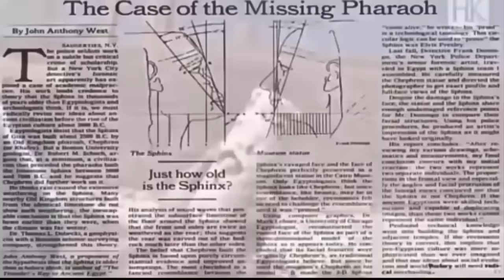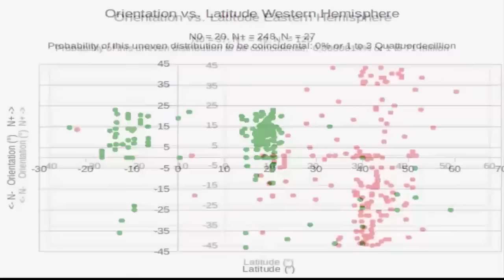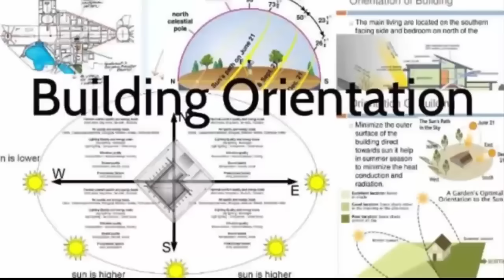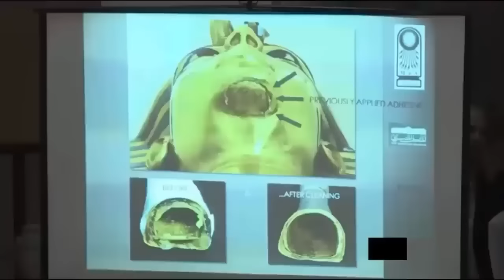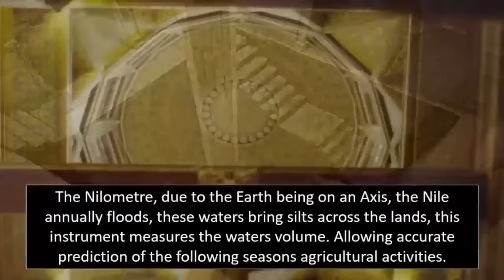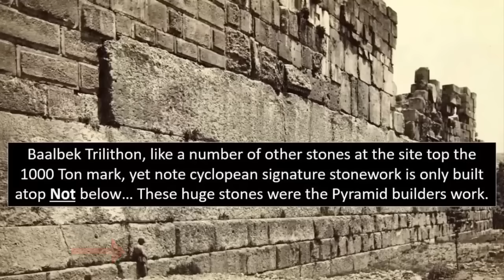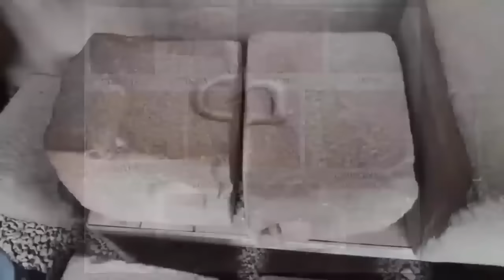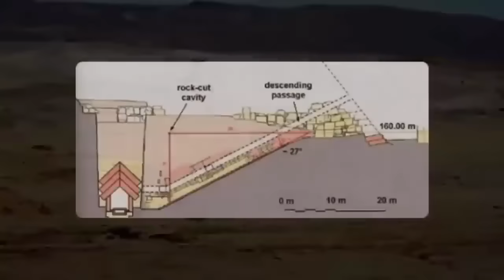Graham Hancock | The Great Pyramid Conspiracy